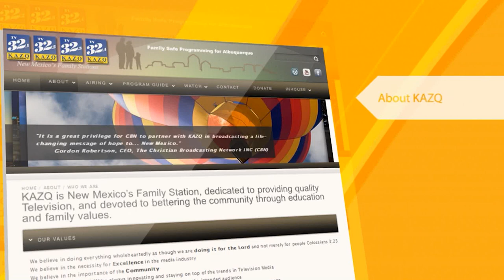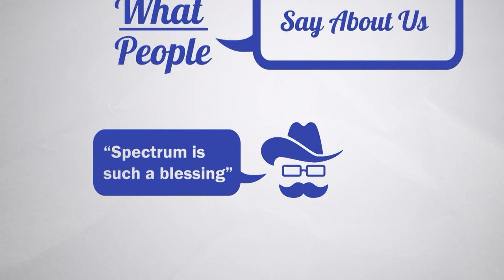Spectrum Daily HD 03 08 23 Diana Delgado & Annie Johnson